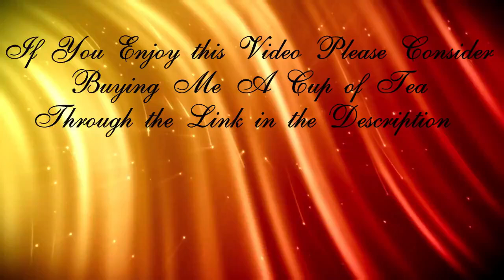LIVELY CORAL REEFS GAMMA FREQUENCY MEMORY POWER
Spectacular Manta Rays, Dolphins, Sea Turtles and Lively Sea Life, in the Worlds Scenic Coral Reefs. Powerful Gamma Frequency Meditation to Improve Your Memory.
Some Images are of My Own Creation - Black Diamond Renderings (BDRMC)
Others are Creative Commons and Public Domain...